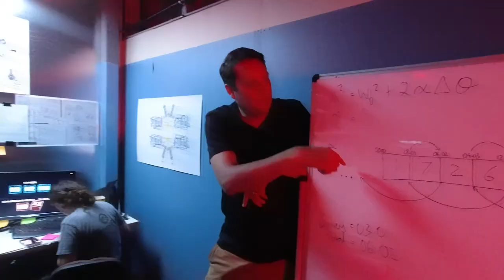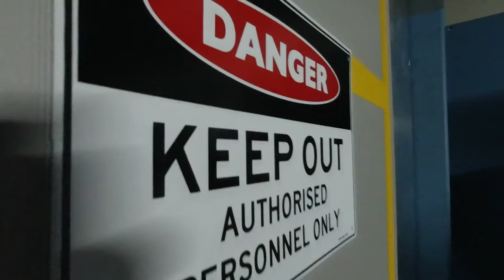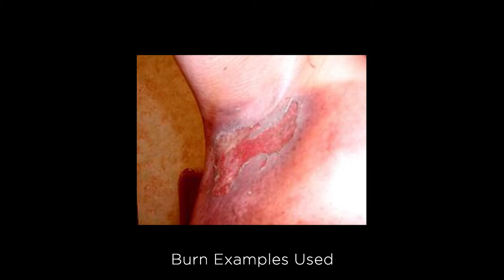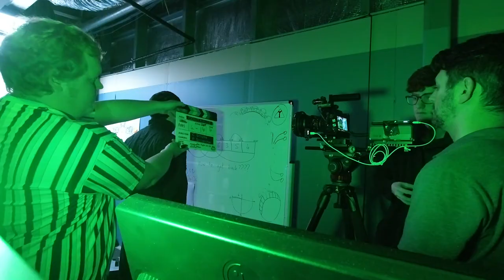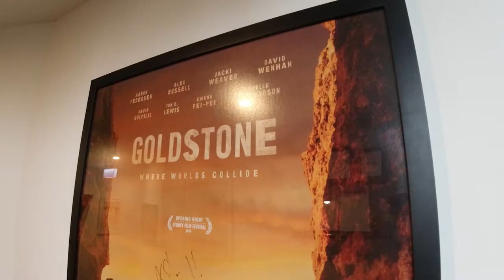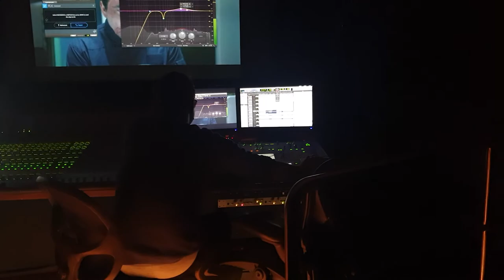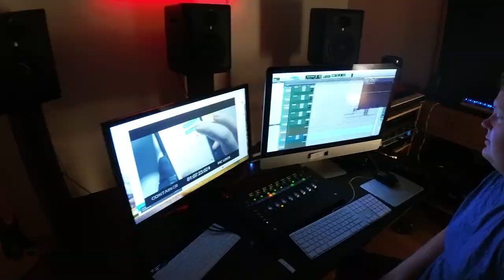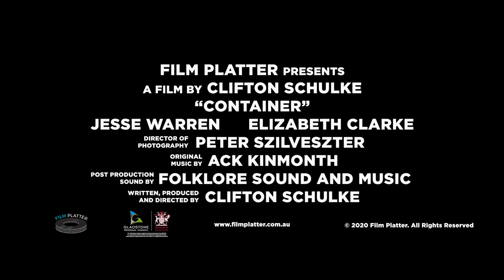Containing Container - Making The Film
Take a look behind the scene's of our latest short film.

CONTAINER is the new 25 minute Science Fiction short film from Writer, Producer and Director, Clifton Schulke of Film Platter. The film was shot over five days in July 2020 at Gladstone Cinema’s, Gladstone, Queensland with a small crew of ten. It is the most ambitious project Clifton has ever undertaken.
Jesse Warren, was cast in the lead role of DON, a man desperate to travel back in time. The award winning Cinematographer, Peter Szilveszter helmed the camera department on the film, whom worked closely with Clifton to shape the style and mood.
The Emmy Award winning Brisbane sound studio - Folklore Sound and Music, and Sound Designers/Mixers - Thom Kellar and Joe Hayes, created the film's soundtrack alongside composer Ack Kinmonth whom created the film's score. The mix was completed in Folklores number one mix room in the hugely immersive surround format of 7.1.